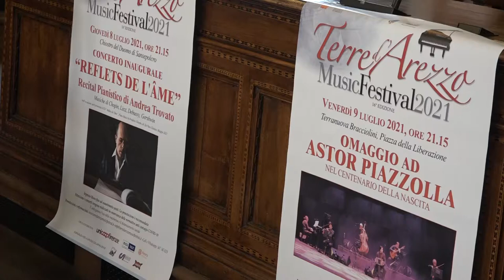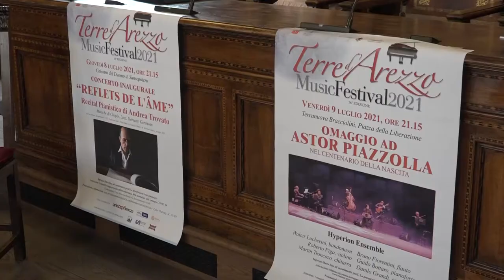Torna il "Terre d'Arezzo Organ Festival" con ventidue concerti